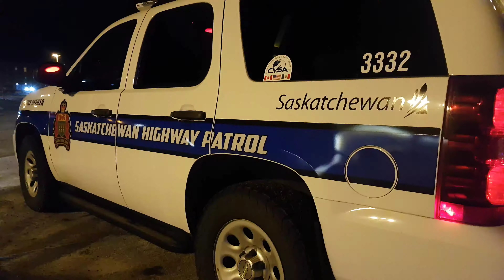Multiple Agency Check Stop in Weyburn, Saskatchewan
Multi-Agency impaired driving check stop in Weyburn, Saskatchewan.  Weyburn Police Service, Weyburn Community Safety Officer, Combined Traffic Services of Saskatchewan  (CTSS), Saskatchewan Highway Patrol, & Saskatchewan Conservation/ Environment and Resource Management (SERM) on scene.